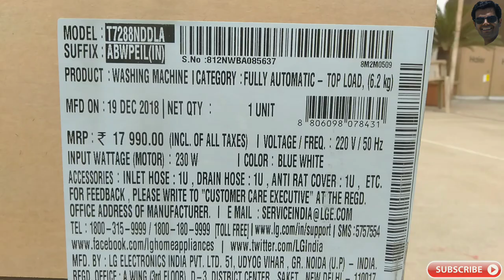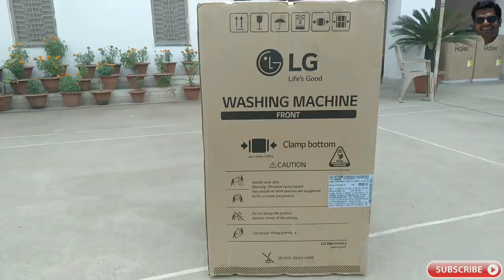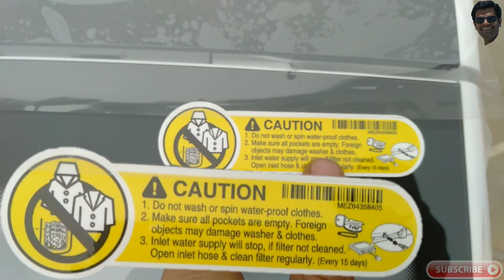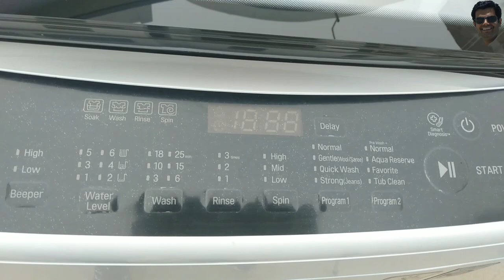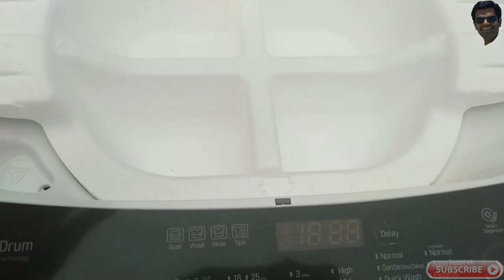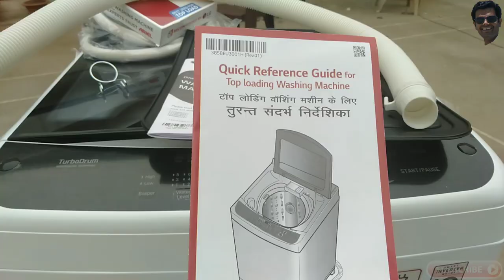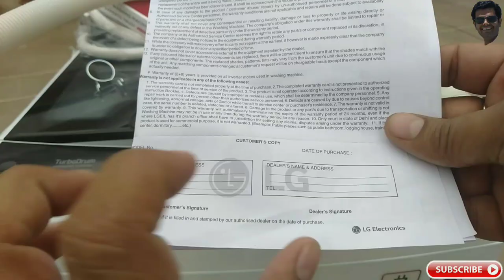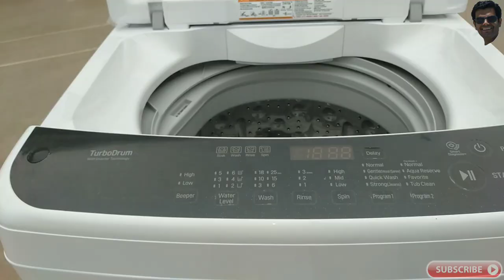LG 6.2Kg Fully Automatic Washing Machine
In this video, We have covered the complete information about LG 6.2 LG Fully Automatic Top Load Washing Machine which includes:
   1. Unboxing of LG 6.2Kg Fully Automatic Washinge Machine
   2. Full Setup of LG 6.2Kg Fully Automatic Washinge Machine
   3. Demo of LG 6.2Kg Fully Automatic Washinge Machine
   4. Feature explanation of LG 6.2Kg Fully Automatic Washinge Machine

  Brand: LG
  Type: Top Load Fully Automatic Washing Machine
  Model:T7288NDDLA
  MRP:17990